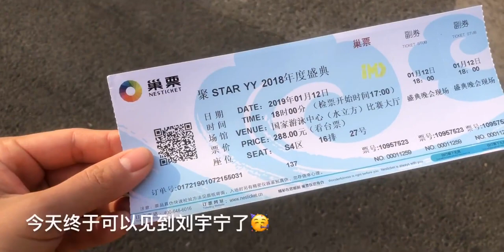【鱼】吃播|终于吃到老回回啦！鱼鱼此次旅行的最后一个vlog。有鱼鱼最爱的刘宇宁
吃货,旅游,美食,旅行,美食圈,吃播,中国吃播